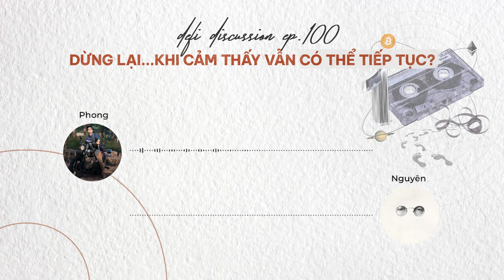DeFi Discussion ep.100: Dừng lại... khi cảm thấy vẫn có thể tiếp tục?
Từ tập đầu tiên, tuần đâu tiên, bọn mình luôn nói đùa với nhau rằng "làm DeFi Discussion cho vui". Tuy nhiên, sau rất nhiều tuần, sau rất nhiều biến cố của thị trường, thứ bọn mình nhận lại từ hành trình này, nó nhiều hơn...nhiều hơn rất nhiều thay vì chỉ có "niềm vui".

Tập tuần này là cột mốc 100, để so sánh với nhiều Series nội dung âm thanh gạo cội, thì nó không phải là cái gì đó ghê gớm. Nhưng bọn mình vẫn sẽ rất trân trọng cột mốc này và cả hành trình mà chúng ta đã cùng đồng hành với nhau.

Hi vọng là tuần sau bọn mình vẫn có cơ hội gặp lại anh em, để hành trình này, sẽ còn mang lại cho chúng ta những trải nghiệm thú vị hơn nữa trong tương lai.